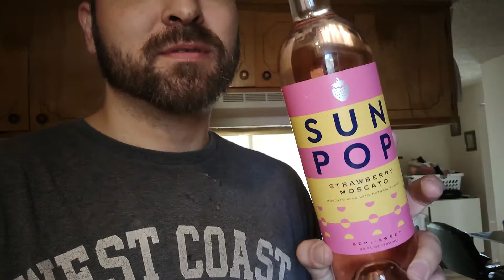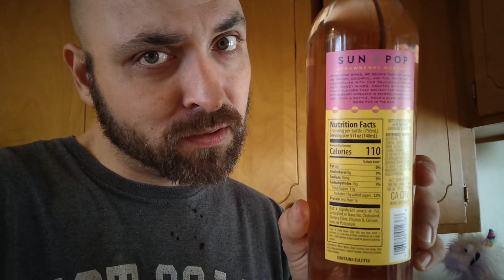Sun Pop Wine: Strawberry Moscato Review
alcohol